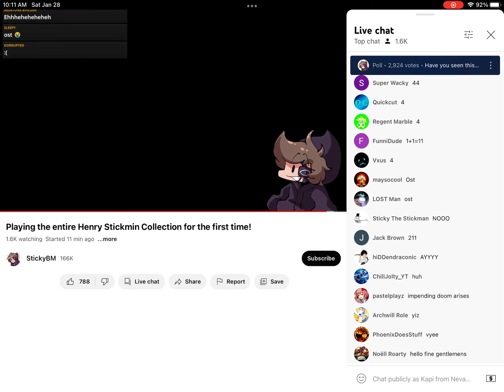StickyBM live streams himself